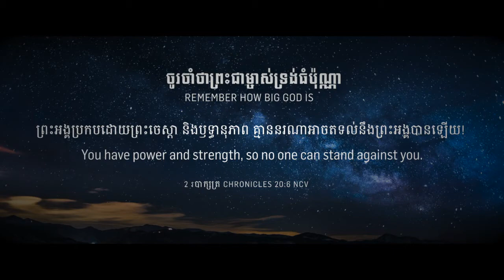REMEMBER HOW BIG GOD IS